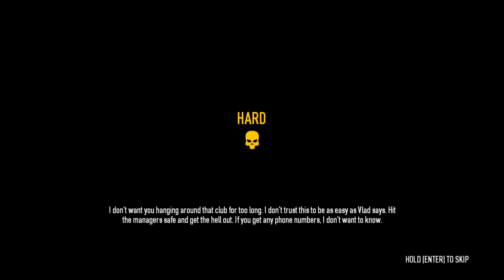DIE DISCOBOYS FAILEN BEIM JUWELIER - LETS PLAY PAYDAY2 #003 - GERMAN / DEUTSCH - FULL HD / 2K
«Payday 2»
Publisher: 505 Games | FSK: 16 Jahre
Entwickler: Overkill Software, Starbreeze Studios

«Euch gefällt das Spiel? Dann kauft es euch!»
PC DVD
Playstation 3
Playstation 3 (UK)
XBOX 360
XBOX 360 (UK)

♥ Klick auf die Werbung in den Videos
♥ Bewertet meine Videos

«LET'S PLAY Payday 2»
Kommentierte Community Let's Plays / Gameplays von ed0R.

Payday 2 ist ein von Overkill Software gemeinsam mit dem Mutterkonzern Starbreeze Studios entwickeltes und von 505 Games veröffentlichtes Spiel. Es ist der Nachfolger von Payday: The Heist, welches noch von Overkill Software entwickelt wurde. Ziel des Ego-Shooters ist es, Raubüberfälle zu planen und auszuführen.

Das Spiel ist in Missionen aufgebaut, die als heists (engl. für Raubüberfälle) bezeichnet werden. In der Standardversion von Payday 2 lassen sich dreißig heists bewältigen. Es gibt keine Story zwischen den Missionen, das Spiel ist stattdessen als Koop-Shooter konzipiert. Im Einzelspielermodus werden dem Spieler als Ersatz für menschliche Mitspieler zwei Bots zur Seite gestellt.

Fast jede Mission lässt sich alternativ auf Stealth spielen. Einige der Mission ziehen sich über mehrere Tage hinweg, bei anderen kommt eine Flucht dazwischen. Anders als bei Ego-Shooter üblich muss der Spieler in Payday 2 auf ein Fadenkreuz als Zielhilfe verzichten.

Das Spiel verkaufte sich innerhalb des ersten Monats nach Verkaufsstart 1,58 Millionen Mal, 80 % davon auf dem digitalen Vertriebsweg. Dank guter Vorverkaufszahlen hatte sich das Spiel bereits vor der Veröffentlichung amortisiert. Die guten Verkaufserlöse von Payday 2, des Vorgängers und Brothers: A Tale of Two Sons trugen dazu bei, dass Starbreeze im Geschäftsjahr 2013 erstmals seit Gründung 1998 einen Umsatzgewinn verzeichnen konnte. 2013 gewann Payday 2 den Golden Joystick Award in der Kategorie Bester Multiplayer.

«Mein System & Eqiupment»
Grafikkarte: Palit GTX770 Jetstream
CPU: Intel Core i5-3570K
Mainboard: MSI Z77A-GD80
RAM: 4x Kingston CL9
Gehäuse: NZXT H2 Classic
Netzteil: Be quiet! Pure Power
Blu-Ray Brenner: LG BH16NS40
Maus: Logitech G400s
Tastatur: Logitech K310
Monitor: BenQ GL2450HM
Mauspad: SteelSeries QCK+
Mousebungee: Raptor V2
Headset: Sennheiser PC 151
Mikrofon: Audio-Technica AT2020USB
Popschutz: K&M 239/56